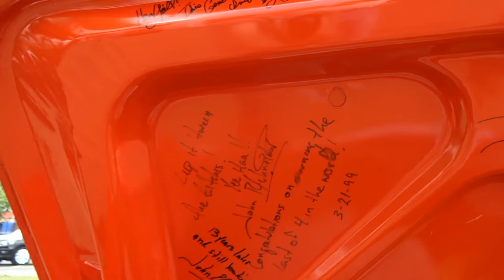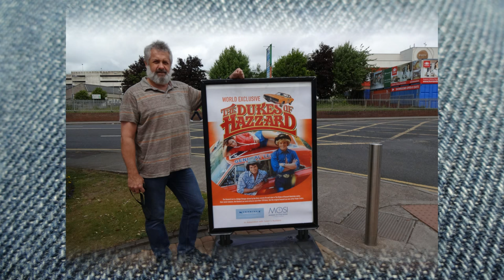The Dukes Of Hazzard 1969 Orange Dodge Charger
The Dukes Of Hazzard, The 1969 Orange Dodge Charger was built and previously owned by actor John Schneider who played Bo Duke in the series. The coupe has "01" painted on the doors and "Bo's General Lee" on each side above the windows. The boot of the car has been signed and inscribed by various cast members and celebrities including Schneider himself.

In the show the General Lee was a 1969 orange Dodge Charger driven by the Duke cousins Bo and Luke . It was famous for its signature horn, its police chases, stunts — especially its long jumps — and for having its doors welded shut, leaving the Dukes to climb in and out through the windows.